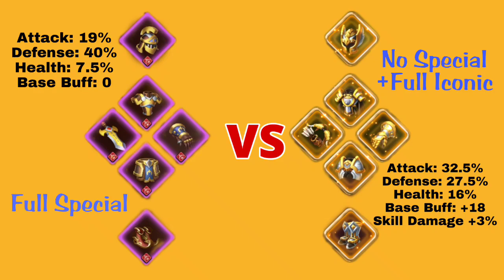Archer Equipment Test (Iconic Legendary VS Special Epic) - Rise of Kingdoms